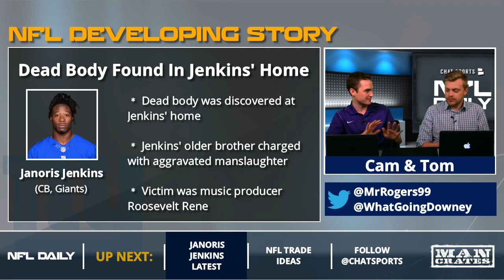Janoris Jenkins: The Latest On His Brother's Arrest And The Dead Body Found At His Home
In a developing story, a dead body was found at the home of New York Giants cornerback Janoris Jenkins’ home. The body of 25-year-old Roosevelt Rene, a former music producer, was found on Tuesday. Rene was staying at the home. Jenkins has been in Florida for the past two weeks, but his brother, William, has been deemed as a “person of interest.” Hosts Cam Rogers and Tom Downey bring you the latest details on the investigation.

Williams was recently arrested for a non-related issue, but the Rene case is being treated as a homicide investigation. The cause of death was deemed “highly suspicious,” according to media reports.

This edition of NFL Daily is presented by Man Crates -- head to search their vast selection of gifts that guys love, including customized barware and beef jerky grams